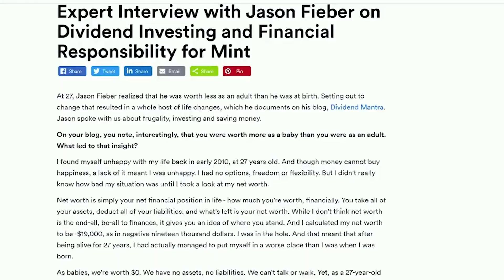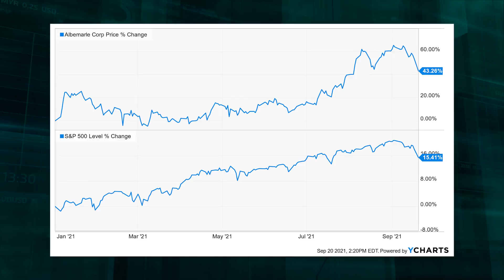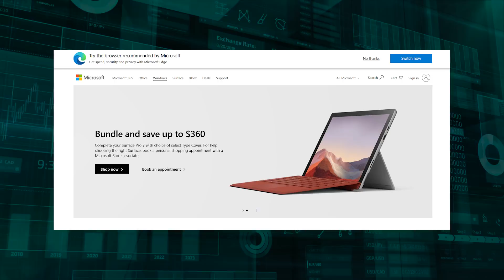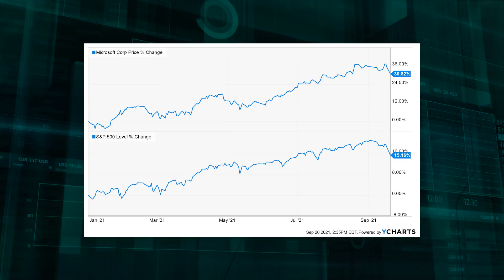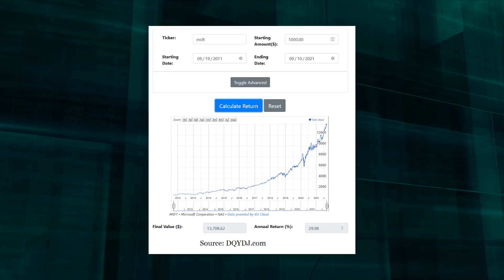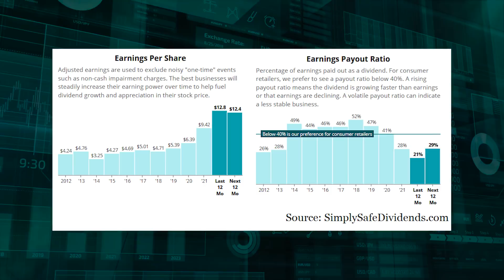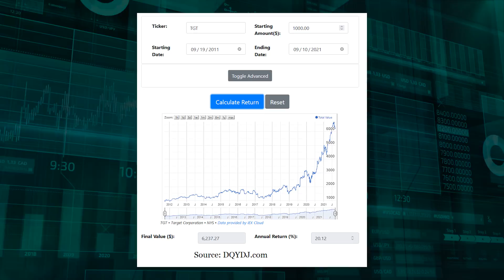These 3 Stocks are Among the Best of the Best Dividend Growth Stocks: ALB, MSFT and TGT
I started buying high-quality dividend growth stocks in early 2010. In doing so, I went from in debt at that time to financially free in 2016.

Dividend growth investing has completely changed my life. My portfolio now produces enough dividend income for me to live off of. But it gets even better than that.

While dividend growth investing's main strength, in my opinion, lies in the way it can allow you to build safe, growing, passive income, it can also allow you to outperform the S&P 500.

It's like having your cake and eating it, too. Today, I want to tell you about three high-quality dividend growth stocks that keep crushing the market. Ready? Let's dig in.

The first dividend growth stock that keeps crushing the market is Albemarle Corporation (ALB).

Albemarle is a chemical manufacturing company with a market cap of $27 billion.

What doesn't Albemarle offer? Want exposure to fast-growing lithium demand? Check. They're one of the world's largest lithium producers. Want a safe, growing dividend? Albemarle's got you covered here, too.

Albemarle is a Dividend Aristocrat, with 27 consecutive years of dividend increases.

And with the dividend secured by a low payout ratio of 41.1%, based on midpoint guidance for this fiscal year's adjusted EPS, this is a safe dividend that you can sleep well at night with. The ten-year DGR of 10.5% isn't knocking you dead. Nor is the stock's yield of 0.7%. But this is a compounder that just keeps crushing the market.

This stock is up 53% YTD, and it just keeps running laps around the S&P 500.

The second dividend growth stock that keeps crushing the market is Microsoft Corporation (MSFT).

Microsoft is a multinational technology corporation with a market cap of $2.3 trillion.

Microsoft, as I've said so many times, is one of my favorite dividend growth stocks of all. If one were to try to imagine the perfect company in the year 2021, it'd probably look a lot like Microsoft. It prints money by providing the world with the products and services it demands, like PCs, software, networking, and cloud computing. And that's afforded them the opportunity to reward shareholders with reliable, rising dividends.

Microsoft has increased its dividend for 20 consecutive years.

Their current quarterly dividend of $0.62 per share is more than triple the $0.20 per share it was in the fall of 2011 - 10 years ago. And it's this growth in a dividend that yield chasers always miss. They miss the growth forest for the yield trees, focus purely on today's yield, and forget about where things are going to be 10 or 20 years from now. As the great Wayne Gretzky said - and I'm paraphrasing here - skate to where the puck is going to be.

Last but not least, let's talk about the market crusher dividend growth stock that is Target Corporation (TGT).

Target is an American retail corporation with a market cap of $119 billion.

Investing in world-class retailer Target is like hitting the bullseye, because it gives you everything you could possibly want as an investor. It has excellent fundamentals. It's run at a high level. It has great long-term prospects, due its positioning in both physical retail and e-commerce. And it rewards shareholders handsomely. Those rewards come partly in the form of safe, growing dividends.

Target has increased its dividend for 54 consecutive years.

This is a Dividend Aristocrat and a Dividend King. It's among the best of the best dividend growth stocks. The 10-year DGR of 12.3% is solid, and they most recently increased their dividend by more than 32%!

Even after that monster dividend increase, the payout ratio, at 28.7%, is incredibly low. This is a dividend you can set your watch by, which makes it perfect for living off of. While the yield of 1.5% isn't super high, it's the total return story here that this stock is really telling - if you're listening.

The stock is up 37% YTD, but this impressive performance has been going on for years.

It's crushed the S&P 500 this year. But it's been doing that for many years now, so it's no surprise.